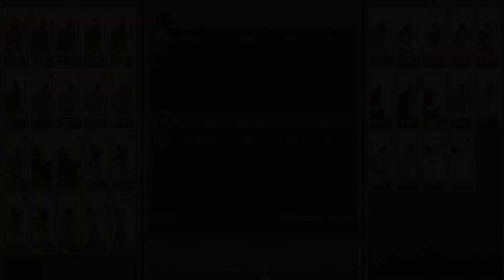We Fight Tooth And Nail To Hold Our Ground! | Total War Rome 2 Hatti Age Of Bronze part 5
Welcome into our Hatti campaign, where we'll fight for our hegemony in Anatolia. Rome 2, Age of Bronze campaign.

Mods:
-Age Of Bronze
-Age Of Bronze Combat Adjustments For Legendary Campaign

Graphical mods:
-Orbis Aquarum - Realistic Campaign Water
-Orbis Terrarum II - Open Beta
-Blank Trades Lines

Total War Rome 2, Age of bronze, Hatti, Hittites, Hittite Empire, Hatti Campaign